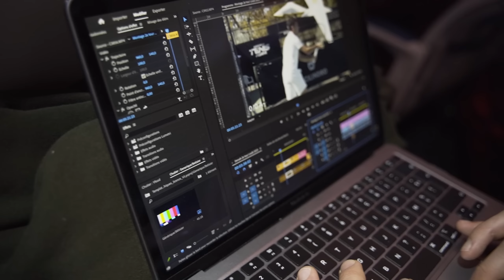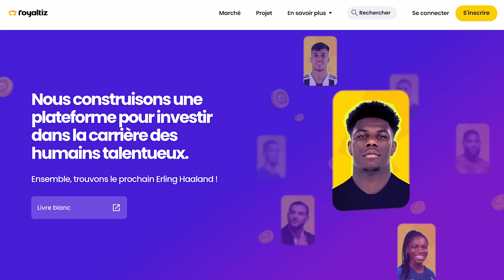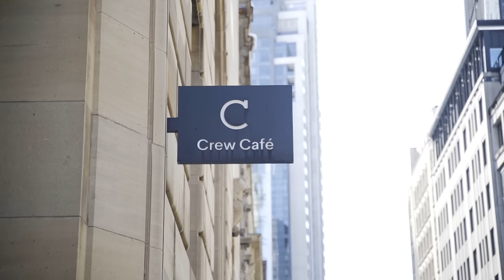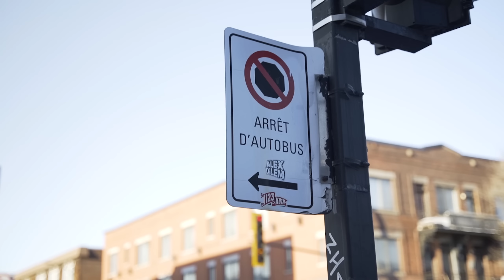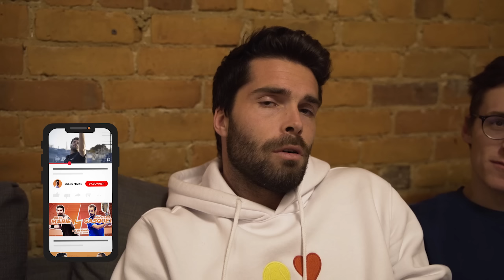Je traverse l'Atlantique ✈️ pour jouer le 961e mondial au M25 de MONTRÉAL 🇨🇦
Un talent gratuit offert ! (valeur jusqu’à 40€) avec mon lien de parrainage

📚 Chapitres
00:00 Teaser
00:40 Au programme du vlog
1:24 Escale à Toronto
1:58 Arrivés à Montréal 🥶
3:32 Chez des breakers à Montréal
5:42 On part au stade (entrainement)
6:36 Point conseil
7:20 Mon 1er tour (contre Brumm)
15:32 Avec plein de breakers
16:35 Débriefing du match
19:41 Retour à l'appart